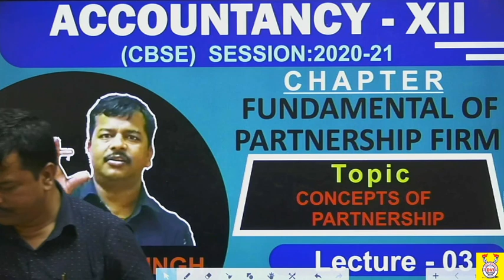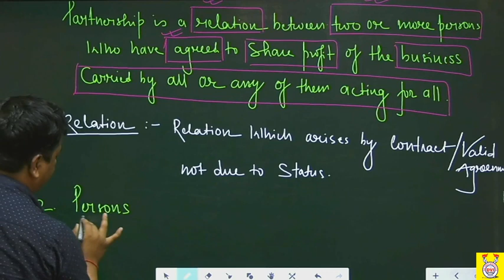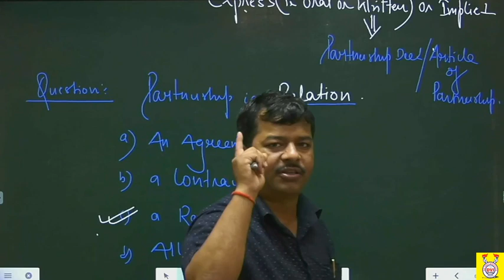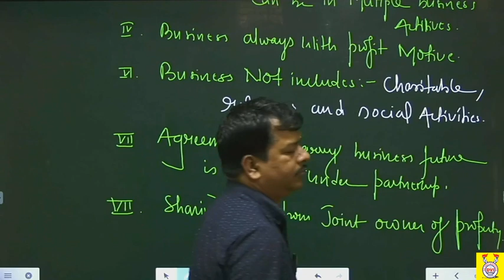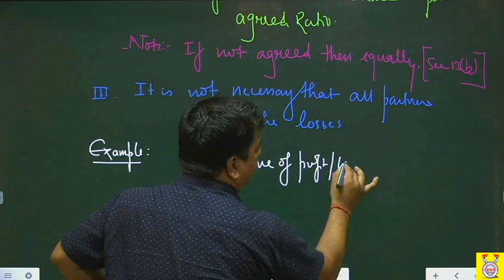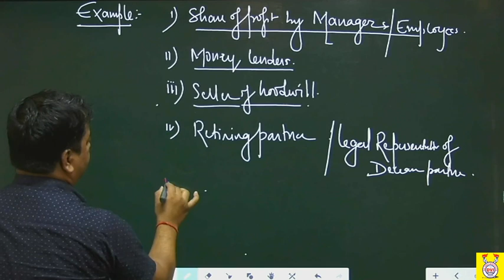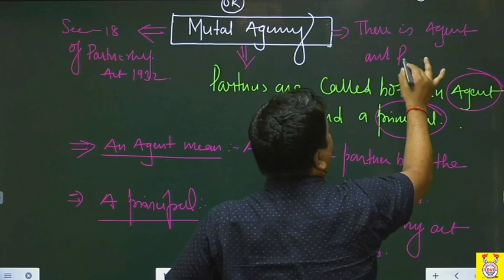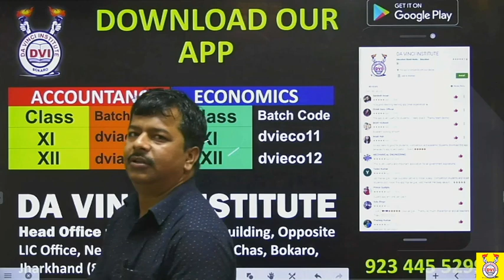CONCEPT OF PARTNERSHIP || INTRODUCTION || Lecture 03 || Accountancy 12 || By Rakesh Singh